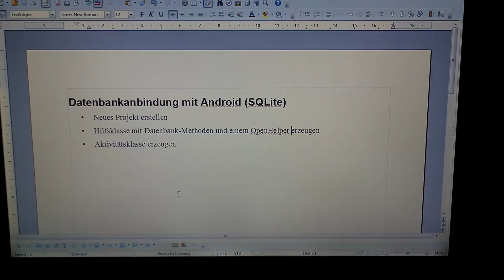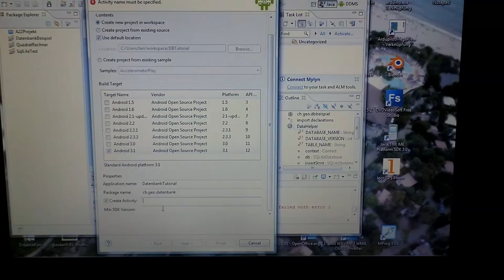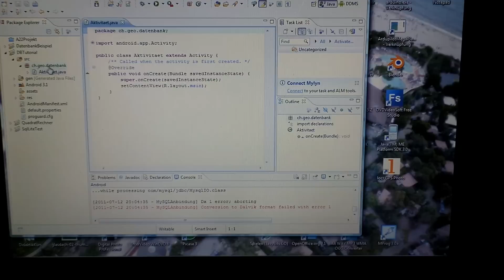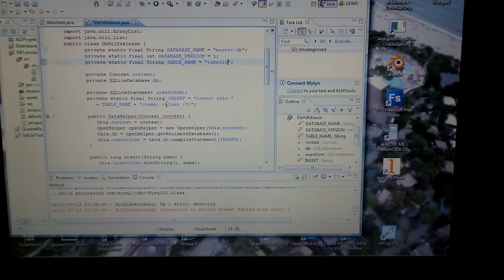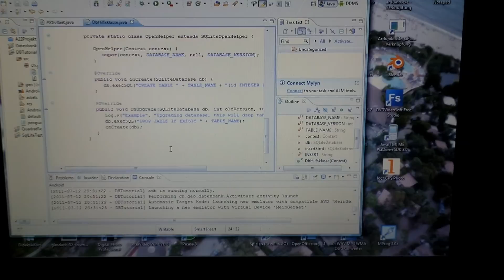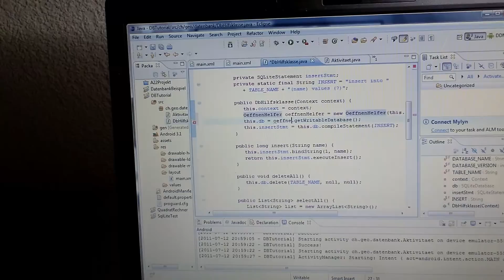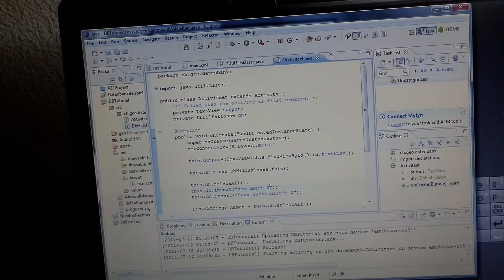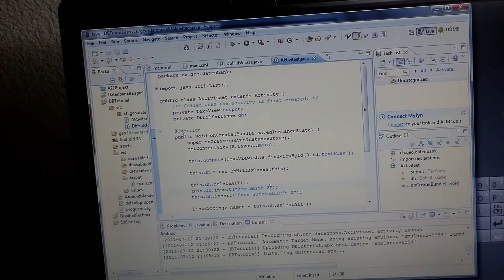SQLite Datenbank mit Android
Android hat SQLite als vorinstallierte Datenbank. Das Turorial zeigt, wie die Datenbank erzeugt und ausgelesen wird. Der Sourcecode der Hilfsklasse (Achtung, die Grösser- und Kleiner-Zeichen bei "List String" musste ich ersetzen, weil Youtube diese Zeichen nicht erträgt) :

 package ch.geo.datenbank;

 import android.content.Context;
 import android.database.Cursor;
 import android.database.sqlite.SQLiteDatabase;
 import android.database.sqlite.SQLiteOpenHelper;
 import android.database.sqlite.SQLiteStatement;
 import android.util.Log;
 import java.util.ArrayList;
 import java.util.List;
 public class DbHilfsklasse {
     private static final String DATABASE_NAME = "muster1.db";
     private static final int DATABASE_VERSION = 1;
     private static final String TABLE_NAME = "tab1";

     private Context context;
     private SQLiteDatabase db;

     private SQLiteStatement insertStmt;
     private static final String INSERT = "insert into "
        + TABLE_NAME + "(name) values (?)";

     public DbHilfsklasse(Context context) {
        this.context = context;
        OeffnenHelfer oeffnenHelfer = new OeffnenHelfer(this.context);
        this.db = oeffnenHelfer.getWritableDatabase();
        this.insertStmt = this.db.compileStatement(INSERT);

     public long insert(String name) {
        this.insertStmt.bindString(1, name);
        return this.insertStmt.executeInsert();

     public void deleteAll() {
        this.db.delete(TABLE_NAME, null, null);

     public List  &lt;String&gt;   selectAll() {
        List&lt;String&gt; list = new ArrayList&lt;String&gt;();
        Cursor cursor = this.db.query(TABLE_NAME, new String[] { "name" },
          null, null, null, null, "name desc");
        if (cursor.moveToFirst()) {
           do {
              list.add(cursor.getString(0));
           } while (cursor.moveToNext());
        if (cursor != null && !cursor.isClosed()) {
           cursor.close();

     private static class OeffnenHelfer extends SQLiteOpenHelper {

      OeffnenHelfer(Context context) {
           super(context, DATABASE_NAME, null, DATABASE_VERSION);

        public void onCreate(SQLiteDatabase db) {
           db.execSQL("CREATE TABLE " + TABLE_NAME + "(id INTEGER PRIMARY KEY, name TEXT)");

        public void onUpgrade(SQLiteDatabase db, int oldVersion, int newVersion) {
           db.execSQL("DROP TABLE IF EXISTS " + TABLE_NAME);
           onCreate(db);

Souce Code der Aktivity:

package ch.geo.datenbank;

import java.util.List;

import android.app.Activity;
import android.os.Bundle;
import android.widget.TextView;

public class Aktivitaet extends Activity {

 private TextView output;
 private DbHilfsklasse dh;

    public void onCreate(Bundle savedInstanceState) {
        super.onCreate(savedInstanceState);
        setContentView(R.layout.main);

        //finden der Referenz auf textView1
        this.output=(TextView)this.findViewById(R.id.textView1);

        //Hilfsklasse als Member der Aktivitaet instantiieren
        this.dh = new DbHilfsklasse(this);

        //alle Zeilen der Datenbank löschen
        this.dh.deleteAll();

        //Einfügen von DB-Zeilen
        this.dh.insert("Ron Smith 2");
        this.dh.insert("Hans Guckindiluft 2");

        //alles Auslesen (select * from tabelle)
        List &lt;String&gt; namen = this.dh.selectAll();

        //String Builder erzeugen (variabler String)
        StringBuilder sb=new StringBuilder();

        //Zusammensetzen des StringBuilders
        sb.append("Namen in der Datenbank: \n");

        //erweiterte for Schleife
        for (String name:namen){
         sb.append(name+ "\n");

        //Ausgabe auf Element namens output
        this.output.setText(sb.toString());